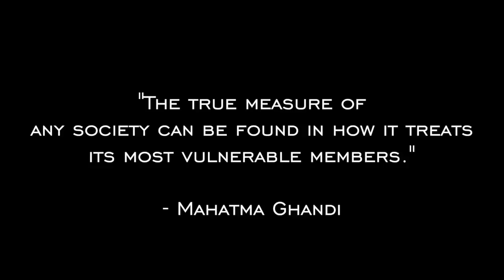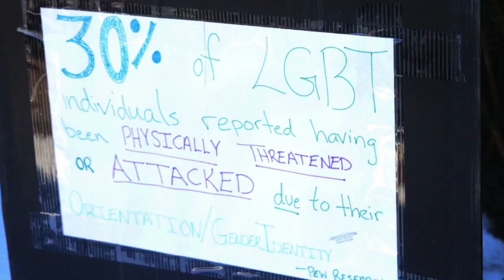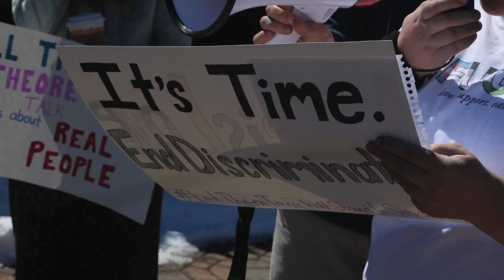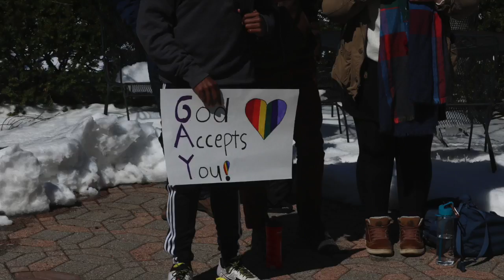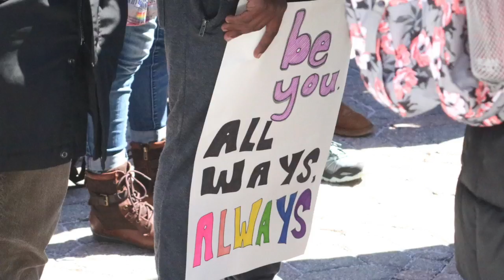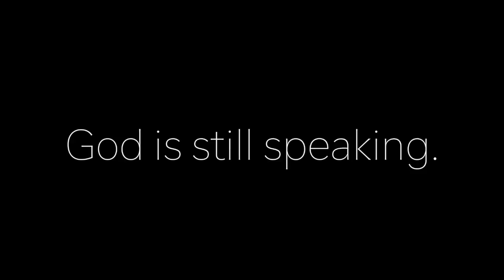Eastern University Stands for Their LGBT Community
An event at Eastern University addressed the disconnection between Christianity and homosexuality in the past, and students and faculty took a stand to end those differences.

Video by Eric Stone.